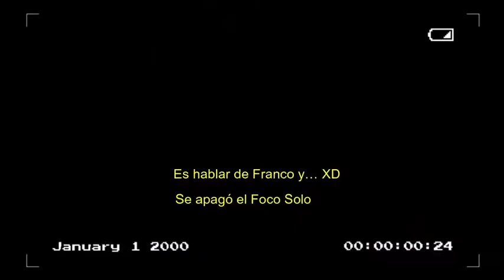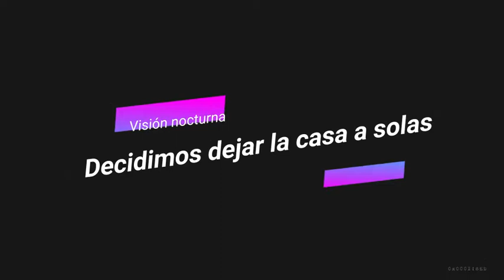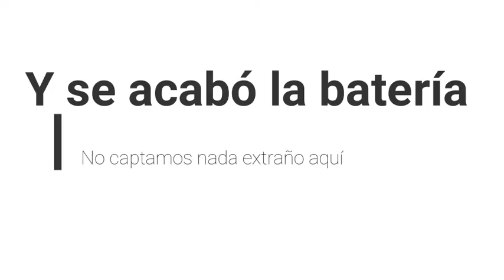La casa Del Pintor #2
Hola amigos, nuevo vídeo esta semana, os traigo la segunda parte de la casa del Pintor, os recomiendo ver la primera parte , el vídeo anterior en mi canal. En esta ocasión contamos con la compañía de Oriol , os dejo a continuación el enlace de su vídeo :)

╔ ★ஜ۩۞۩ஜ★ ╗
╚ ★ஜ۩۞۩ஜ★ ╝

Ser Felices! Nos vemos en el próximo vídeo🤓 Gracias Luneros🌙🌙🌙🌙🌙🌙🌙🌙🌙🌙🌙